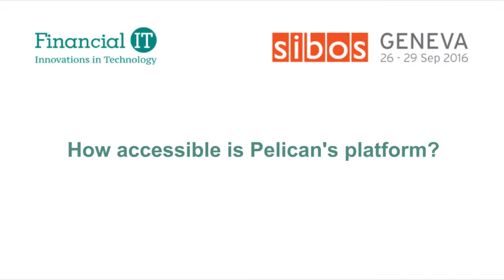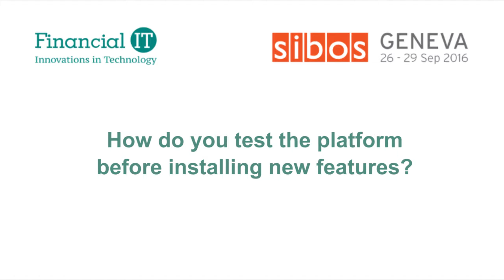Financial IT speaks with Pelican at Sibos 2016